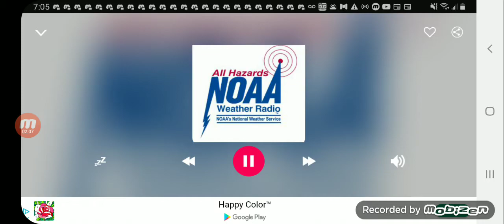Silver Alert CEM [Missed EAS]